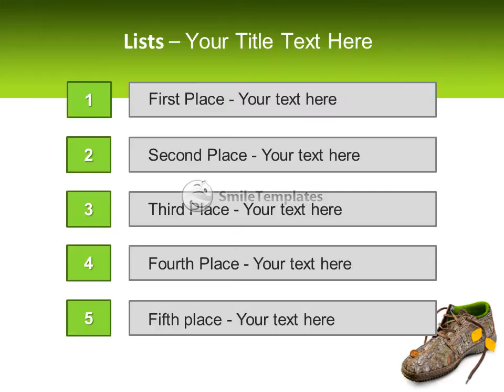Shoes made of natural materials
To download this template in PowerPoint format (.pptx) please go If you want see some related templates on these theme, please go